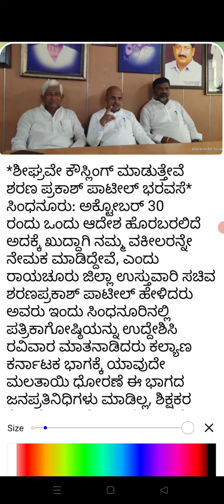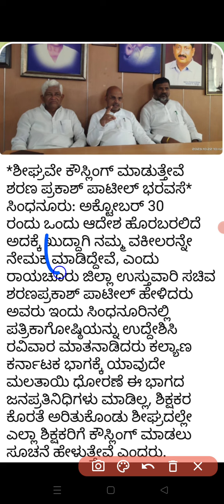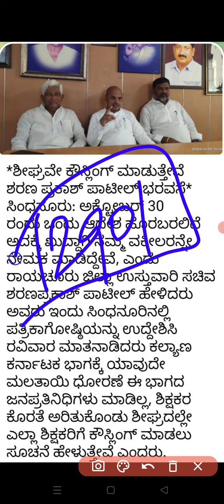GPSTR 22|KK ಅಭ್ಯರ್ಥಿಗಳು|Counselling ne ಮಹಾನವಮಿ|Order copy ನೆ ದೀಪಾವಳಿ| ನಿಮ್ಮ ಫೋಕಸ್ ಕಳೆದುಕೊಳ್ಳಬೇಡಿ